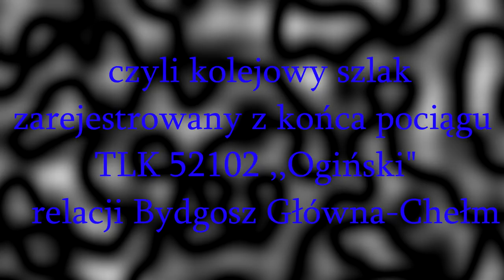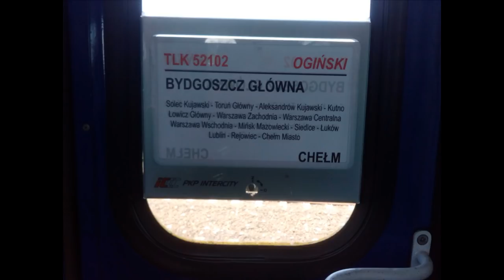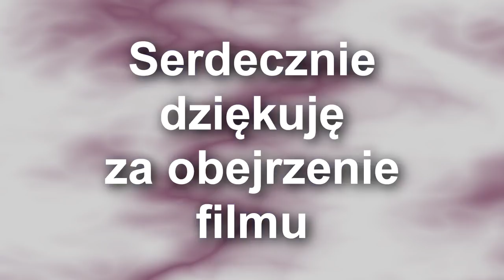Warszawa Centralna-Chełm I TLK 52102 ,,Ogiński" I EP07-1023 I 21.07.2018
I cóż, Mundial z głowy, więc trzeba było wznowić nagrywanie kolejowych szlaków. Tym razem, pojechałem z Warszawy Centralnej do Chełma, pociągiem TLK 52102 ,,Ogiński" ,relacji Bydgoszcz Główna - Chełm/Lublin. Z uwagi na remont linii numer 7,trasa pociągu z Warszawy do Lublina jest objazdowa i prowadzi liniami numer 2 i 30 ,czyli przez Siedlce i Łuków. Skład prowadziły w sumie trzy lokomotywy. Do Łukowa EP07-1046, na odcinku Łuków -Lublin SU160-004 z uwagi na brak elektryfikacji linii numer 30.Natomiast z Lublina do Chełma ,pociąg poprowadziła EP07-1023.Film o którym powiedzieć można- nareszcie Chełm. Wszystko bowiem wskazuje na to, iż do Chełma z kamerą dotarłem jako pierwszy!

And well,Mundial from the head, so you had to resume recording the Railway routes. This time, I went from Central Warsaw to Chełm, by train TLK 52102 ,,Ogiński" relations Bydgoszcz Główna-Chełm/Lublin.
Due to the renovation of the railway line numer 7,the train rote from Warszaw to Lublin is bypass and leads with lines 2 and 30 ,that is trough Siedlce and Łuków.The composition was run by a total of three locomotives. To Łuków EP07-1046 ,on the section Łuków -Lublin SU160-004 due to the lack of electrification of the line numer 30.However ,from Lublin to Chełm, the train led EP07-1023.A film about which you can say-Chełm at last,because everything shows taht I came to Chełm with the camera first!